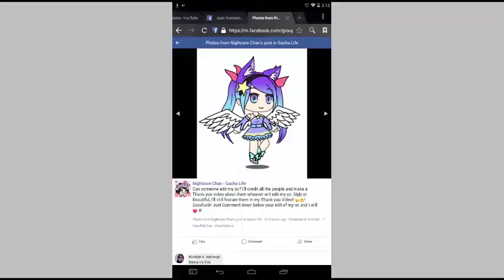Another edit for Gacha savage nightcore girl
Oof i forgot to edit the whole video